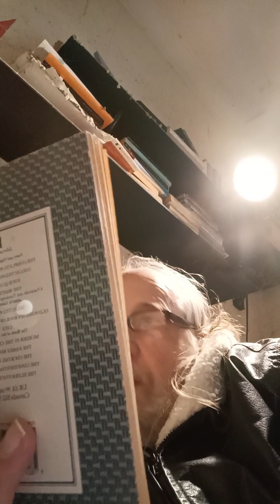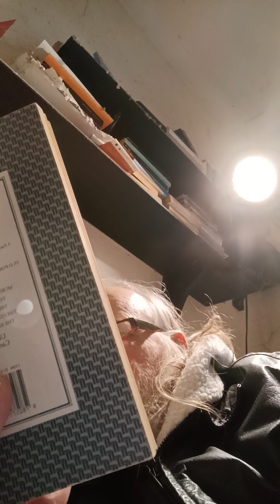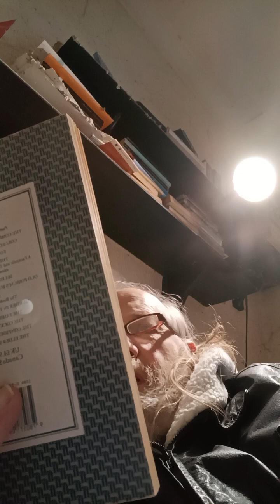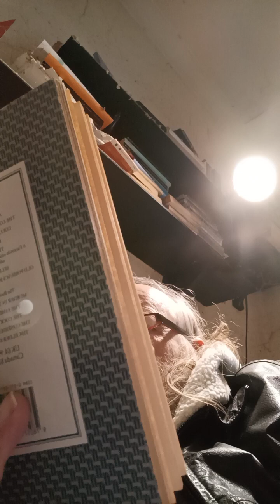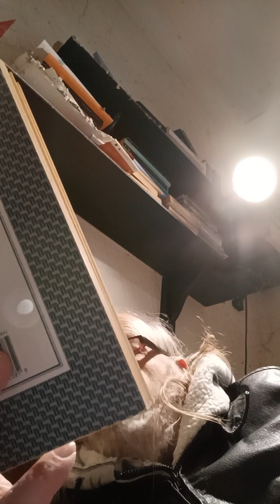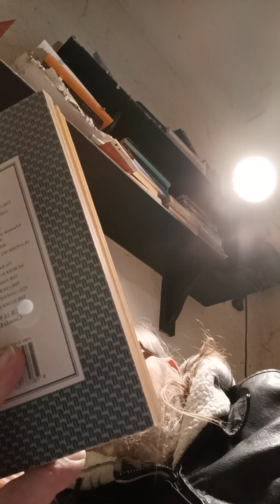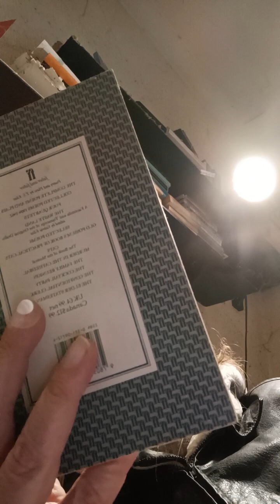The Love Song of J. Alfred Prufrock, by T. S. Eliot